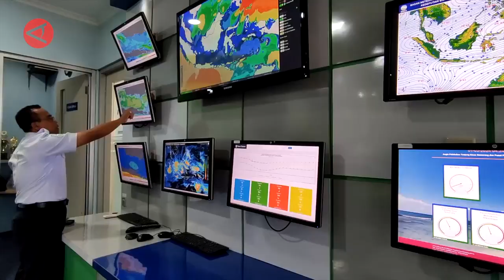BMKG prediksi banjir Rob terjadi di pesisir utara Jateng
ANTARA - Badan Meteorologi Klimatologi dan Geofisika (BMKG) Maritim Semarang memprediksi banjir karena pasang air laut atau banjir rob berpeluang terjadi di wilayah pantura Jawa Tengah pada bulan Februari 2024. BMKG Maritim Semarang memperkirakan puncak tertinggi banjir pesisir terjadi pada pertengahan hingga akhir bulan.
(Fx. Suryo Wicaksono/Chairul Fajri/I Gusti Agung Ayu N/Puji Lestari)